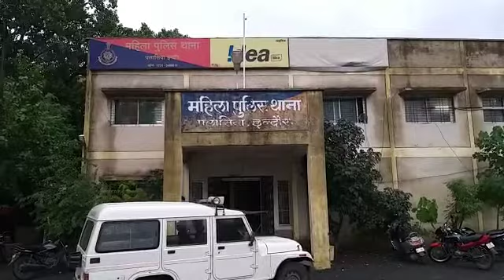भोजपुरी एक्ट्रेस को भेजा स्टाम्प पर तलाकनामा(1)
भोजपुरी एक्ट्रेस को भेजा तलाकनामा, लिखा- अभी दो और भेजूंगा, महिला बोलीं- दूसरी शादी की फिराक में है।

फिल्मों में काम कर चुकी एक भोजपुरी एक्ट्रेस ने अपने पति पर सनसनीखेज आरोप लगाए हैं। उसका कहना है कि पहले तो पति गायब हो गया और अब उसने तलाकनामा भिजवा दिया है। उसका कहना है कि ये तो पहला है, कुछ दिन बाद दो और भेजूंगा। महिला इसके खिलाफ पुलिस ने पास पहुंची तो जवाब मिला कि उस पर केस नहीं बनता है। एक्ट्रेस का कहना है कि परिजन पति की दूसरी शादी कराने की फिराक में है।

 मामला चंदननगर थाना क्षेत्र के ग्रीनपार्क कॉलोनी का है। यहां रहने वाली रेशमा बी उर्फ अलिना शेख (29) ने पति अब्दुल्ला उर्फ मुदस्सिर बैग के खिलाफ शिकायत दर्ज करवाई है। अलिना मूलत: खजराना के सम्राटनगर में रहती है। वह भोजपुरी और हिंदी फिल्मों में काम कर चुकी है। अलिना का कहना है कि वह मुंबई में दस साल फिल्म और धारावाहिकों में काम कर चुकी हैं। पांच साल पहले अब्दुल्ला ने उससे प्रेम का इजहार किया। मैंने शादी से इनकार किया तो उसने जहर खा लिया। तीन साल पहले हमने निकाह किया था। उनका एक बेटा भी है।मुझसे लाखों रुपए लेकर दिया धोखा 9 जुलाई को पति अचानक गायब हो गया। मैंने अपहरण की आशंका पर थाने में रिपोर्ट लिखवा दी। पुलिस ने जांच की तो पता चला कि अब्दुल्ला उसकी मां, भाई और बहन के संपर्क में है। दबाव बनाने पर गुरुवार शाम वह थाने आ गया और बोलने लगा कि अलिना के साथ वह अब नहीं रहना चाहता और अपने भानजे के साथ चला गया। अलिना का आरोप है कि अब्दुल्ला और उसके परिजन ने उसको धोखा दिया है। शादी के पहले उससे लाखों रुपए लिए थे। अब उसे अकेला छोड़ रहे हैं। परिजन उसके पति की दूसरी शादी करना चाहते हैं।मैं तंग आ चुका हूं, रिश्ता यहीं खत्म करता हूं अलिना के मुताबिक पति ने कोरियर से पिता के घर एक स्टांप पेपर भेजा। इसमें लिखा कि मैं तंग आ चुका हूं। अपना रिश्ता यहीं खत्म करता हूं। तुम भी आगे की जिंदगी अपने तरीके से जी सकती हो। यह पहला तलाक है। दो और भेज दूंगा। मैं पत्र देखते ही दंग रह गई। मेरा बेटा दो महीने का है। उसकी तबीयत खराब है। अभी-अभी आईसीयू से डिस्चार्ज हुआ है। इसकी देखभाल कैसे करूंगी। अब्दुल्ला उसे देखे बगैर ही चला गया। फिलहाल पुलिस में पीड़िता ने शिकायत की है वही पुलिस का कहना है कि इस पूरे मामले में जल्द दोनो पक्षो को बुलाया जाएगा और बैठकर कर पहले काउंसिलिंग करवाई जाएगी । फिर यदि समाधान नही हुआ  तो कानूनी कार्रवाई की जाएगी ।

 अलीना शेख ,पीड़ित
अनिता देअरवाल, थाना प्रभारी , महिला थाना , इंदौर